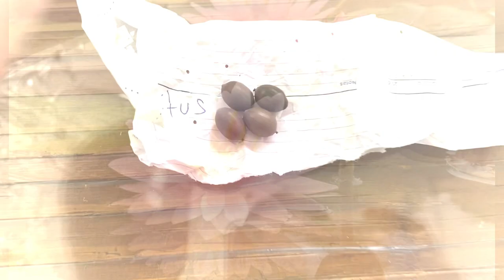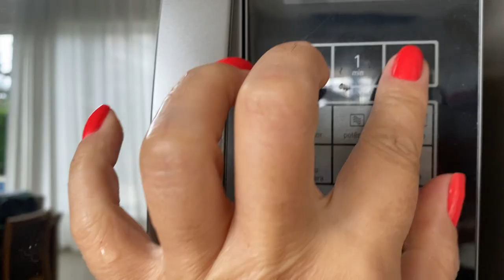Como germinar Flor de Lótus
Simples e todo mundo pode fazer

No Instagram compartilho mais e espero vc lá: @claudia.mullertv